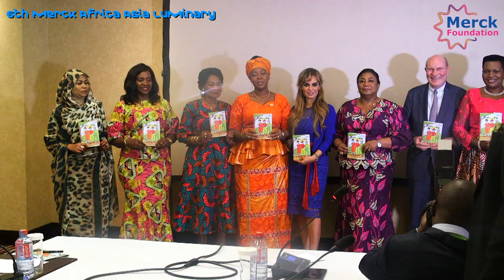6th Merck Africa Asia Luminary at Accra, Ghana.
Merck Foundation conducted the 6th Edition of “Merck Africa Asia Luminary” in Accra, Ghana on 29th & 30th of October 2019. It was co-chaired by H.E. MADAM REBECCA AKUFO-ADDO, The First Lady of Ghana and Dr. Rasha Kelej, CEO of Merck Foundation & President of Merck More Than a Mother. African First Ladies of Burundi, CAR, Chad, Liberia, Malawi, Nigeria, Sierra Leone, Zambia and Zimbabwe were the Guest of Honor for the Luminary. More than 1000 healthcare providers, policy makers and academia from 60 countries benefited from the Luminary.